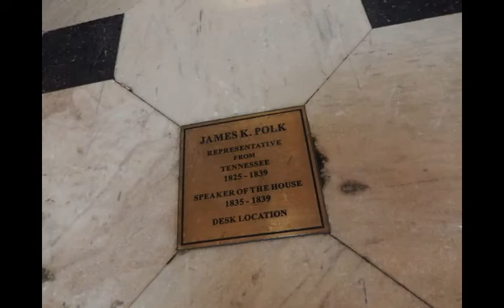Washington Summit 2013 - Gr. Fort Lauderdale Chamber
The bi-annual Washington Summit Oct. 7-10, 2013 by 75 South Florida business leaders was a big success as a full agenda of issues was addressed with dozens of leading members of Congress, as well as big trading partners Columbia and Brazil.  The four-day summit included meetings at the Capitol, Florida House, the University Club and the Brazilian Embassy.  Planned meetings at the Pentagon and Library of Congress were relocated to the other venues due to the U.S. Government shutdown. Top issues included corporate tax relief, Affordable Health Care Act and the need for dredging Port Everglades, among others.  Photos by Elaine Fitzgerald.